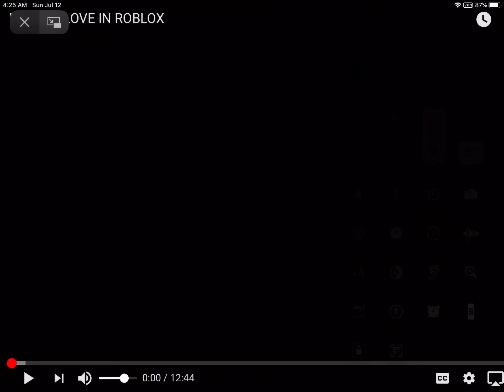Alberts new valentine